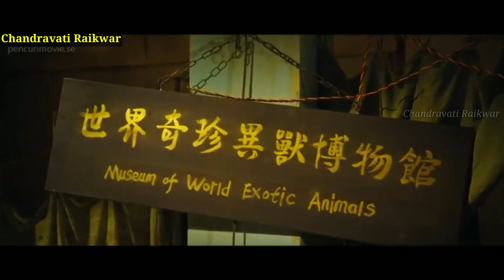The Mermaid (2016) Movie Explained in Hindi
About Me :- My Name Is Chandravati Raikwar. In this Channel i am Explained Shorts  Hollywood Bollywood Movie Stories.
Thanks